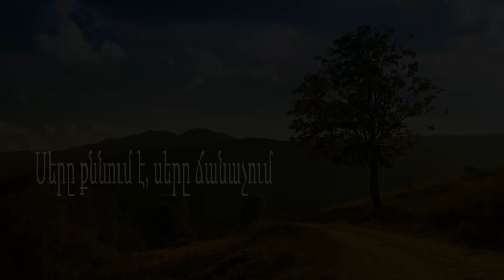Մուրադ Զաքարյան - Սերը քննում է, սերը ճանաչում \ Murad Zakaryan - Sery qnnum e